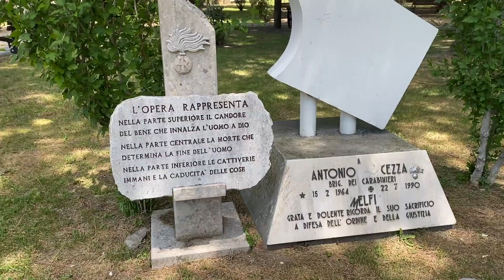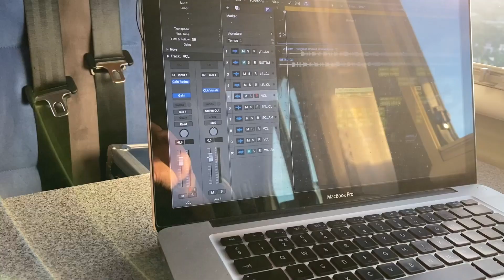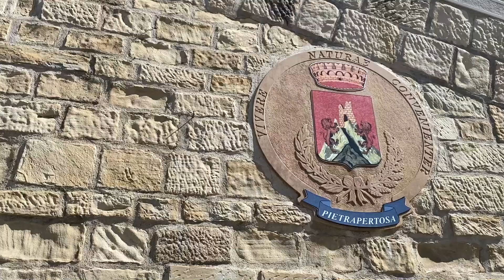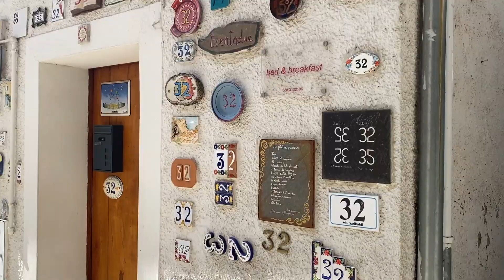ROAD TRIP TO ITALY: BASILICATA IN VAN - PART1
My van trip continues, leaving Molise and entering Basilicata!!
- Melfi (PZ)
- Tricarico (MT)
- Pietrapertosa (PZ)

I hope you like this video and consider sharing it with your friends. Rock on!